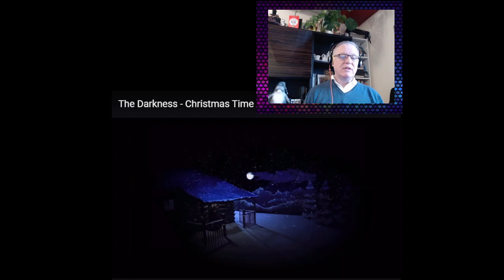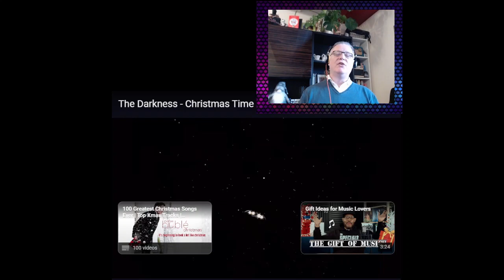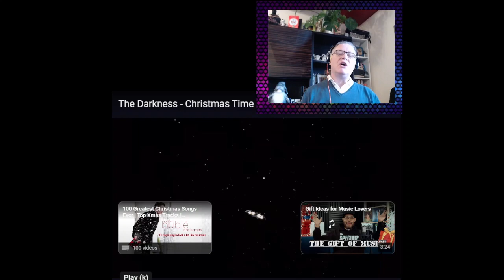C-C Euro Pop Music Reaction 2023 -The Darkness - Christmas Time (Don't Let the Bells End)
This is a channel that involves bringing all genres of pop music from around Europe and the rest of the world onto my channel. The purpose is to prove that these unknown artists and performers are the best that the world has to offer and deserve to be listened to. I have translated each video into 32 languages for all of you to enjoy the lyrics and my reactions.

3,432,937 views  Dec 10, 2020
You're watching the official music video remastered in HD for The Darkness  - "Christmas Time (Don't Let the Bells End)" (2003).

Lyrics:

Feigning joy and surprise at the gifts we despise
Over mulled wine, with you
On the 25th day of the 12th month
The sleigh bells are in time, ringing true

How we cling each noel to that snowflake's hope in hell
That it won't end

Don't let the bells end
Christmas time
Just let them ring peace

Well, the weather is cruel
And the season of yule warms the heart
But it still hurts
You've got your career
Spend the best part of last year apart
And it still hurts

So, that's why I pray, each and every Christmas day

Poised underneath the mistletoe leaf
And you're not here
You went away, upon boxing day
Now, how the hell am I going to make it into the new year?

Christmas time
Don't let the bells end (Don't let it end)
Christmas time
Christmas time
Christmas time
Don't let the bells end (Just let them ring in peace)
Christmas time (C'mon, kids!)
Don't let the bells end (bells end)